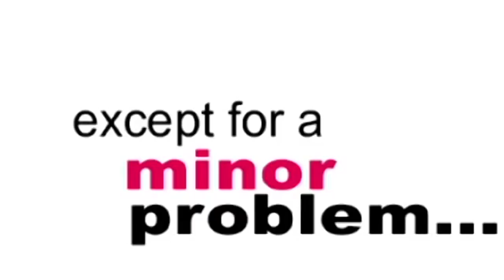Let the love begin Full Trailer